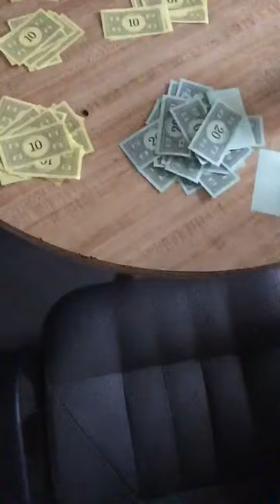I robbed the store all stupid